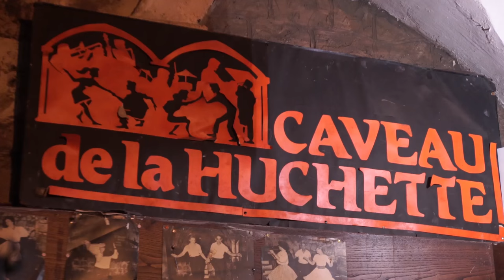TWWWSWD 04 Ray Collins´ HOT-CLUB Laon & Paris at the Caveau de la Huchette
Join the Hot-Club on tour again. This time in Laon and in Paris at the Caveau de La Huchette. The legendary jazz club is located in cellar stuffed with history in the heart of Paris. It´s history goes back to the 16th century with the weirdest stories. Since 1946 people go there to dance and listen to jazz. It was a pleasure to become a tiny little piece of that great history.